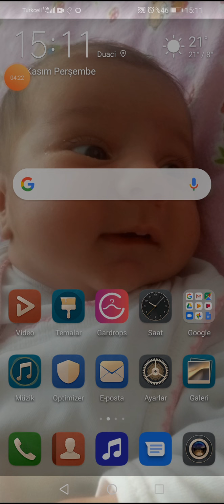Yıllın güzel golleri